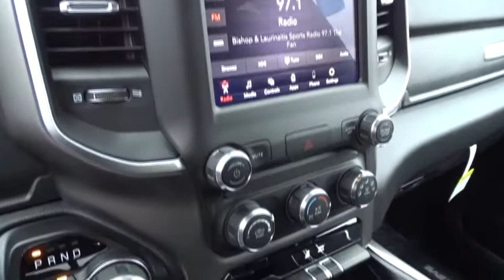2019 Ram 1500 Columbus, Lancaster, Central Ohio, Newark, Athens, OH C28600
Crystal Metallic N 2019 Ram 1500 available in Columbus, Ohio at Bob Boyd Auto Family. Servicing the Lancaster, Central Ohio, Newark, Athens, OH area.

2840 N. Columbus St.